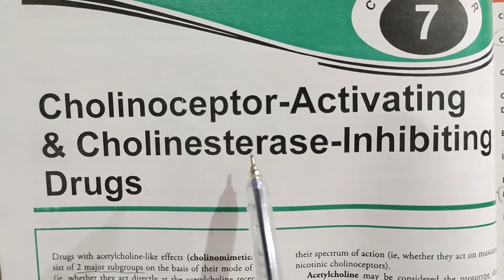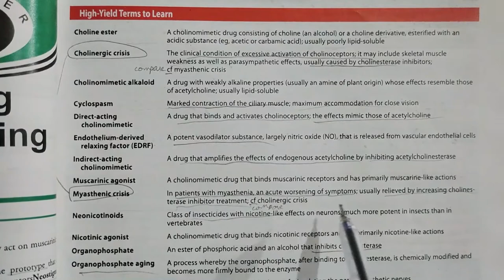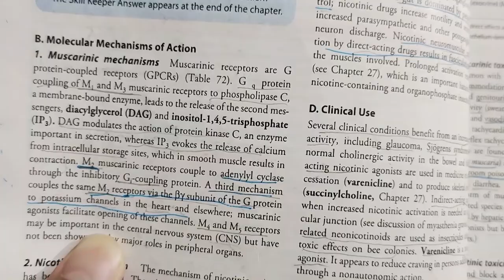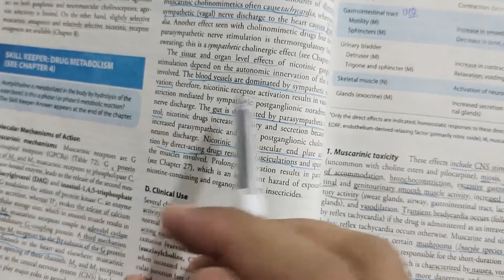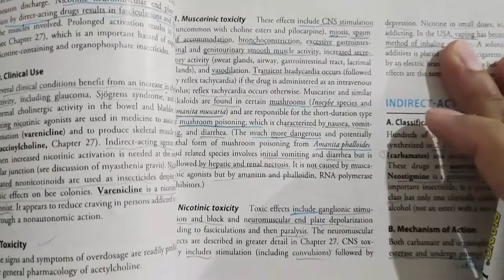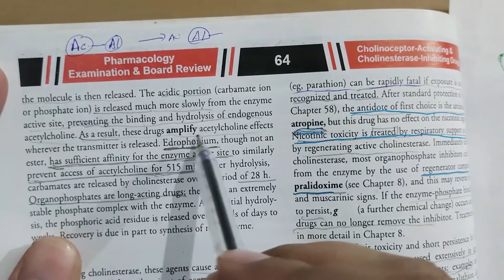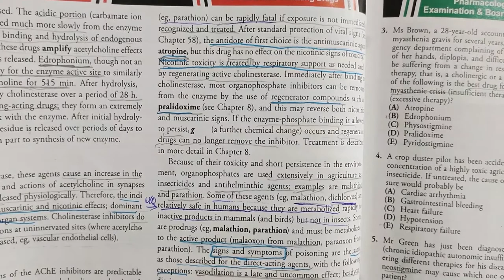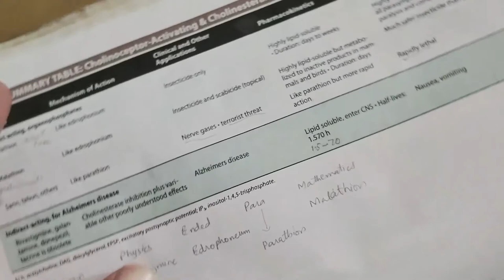Cholinomimetics & Cholinergic Agonists | ANS Pharmacology (Mini Katzung chap# 07) | Doctor Z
This video is about Cholinomimetics & Cholinergic Agonists. Drugs which are studied in ANS Pharmacology (Mini Katzung chap# 07)